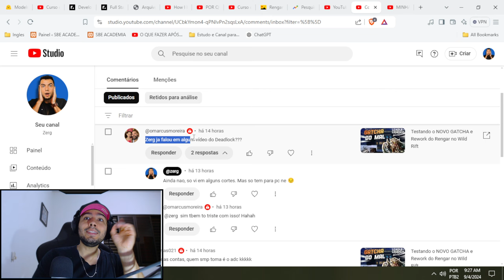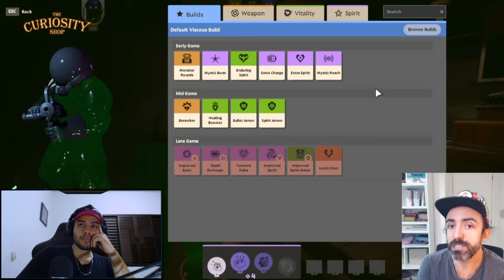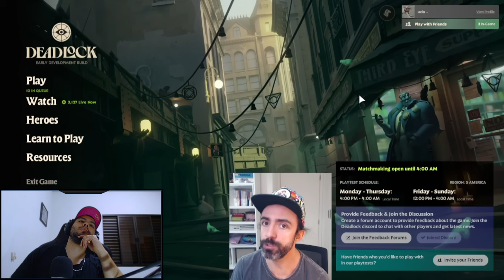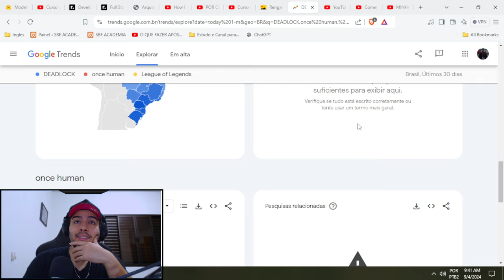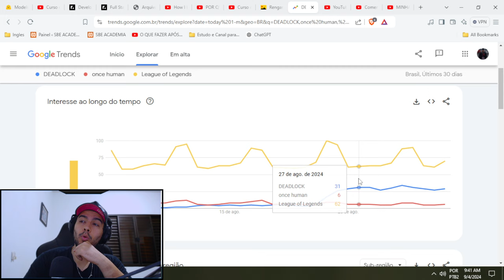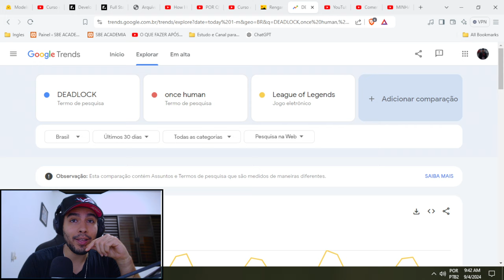DEADLOCK o CONCORRENTE do LOL no BRASIL (LoL Vai Falir ?)